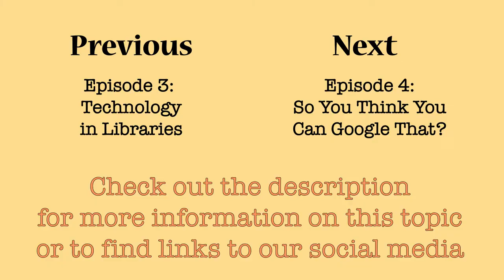Episode 4: Librarians of Night Vale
A discussion of the librarians in the podcast Welcome to Night Vale and the importance of open access to information.

Find Us!